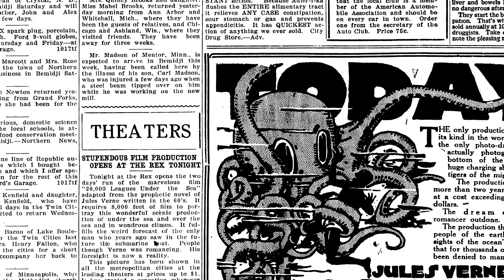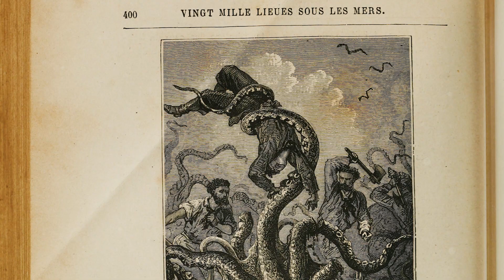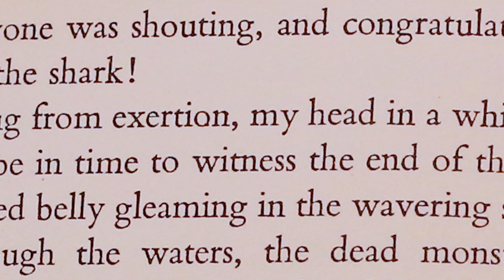Ancient brain, fractals are everywhere, the lost first underwater film || EXPERIMENTALS: Nautiluses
This is a story on the theme of nautiluses: A chambered nautilus never forgets. Nature's math equation. And finding Captain Nemo…

What do you see when you picture a nautilus? On the surface, it's a beautifully strange shelled cephalopod. But look closer... Our story starts with Act 1, an ode to the nautilus' 500 million year old brain, nose, and its tentacle like cirri. Because the nautilus doesn't need to see. After all, it experiences the world by smelling and feeling it. Act 2 looks inside the nautilus' shell and finds the cephalopod has something in common with Star Trek II: The Wrath of Khan and disease research. Finally, in Act 3, Captain Nemo's Nautilus ship leads to Popular Science's true blue discovery of the lost first underwater film. It's a story too strange and horrifying to be fiction (and, yes, it involves a horse and a shark).

[00:10] Act. 1 - Floating in the ocean for over 500 million years, nautiluses have survived five mass extinctions thanks in large part to a big and complex brain that smells and feels better than it can see. That's why Dr. Jennifer Basil, an evolutionary biologist at Brooklyn College, has rethought how humans perceive intelligence. Because with the nautilus, looks can be deceiving.

[02:30] Act. 2 - Depending on how you look at it, the nautilus' shell is either an ever increasing or decreasing chambered spiral. The twisting walls along this curve make what's known as a fractal pattern. And that pattern is a kind of equation occurring all around us in nature. So what's a fractal and what does it have to do with romanesco broccoli, Star Trek II: The Wrath of Khan, peacocks, and predicting diseases?

[04:21] Act. 3 - The Nautilus is also the fantastical submarine in Jules Verne's 1870's classic, Twenty Thousand Leagues Under the Sea. Almost a half century later in 1916, the book's silent film adaptation marked the first time the world saw below the ocean's surface in motion pictures... But, actually, it was the second time. The first movie filmed underwater has been lost in obscurity for decades... until now that is. Popular Science recently uncovered this forgotten footage and found a story too strange and horrifying to be fiction.

To learn more about the nautilus (ancient marine mollusc and metaphor magnet) go

Video by Tom McNamara

Act 1. "A Chambered Nautilus Never Forgets"
Interview with Dr. Jennifer Basil, Professor and Chair, Biology Department, City University of NY, Brooklyn College
Featuring the Brooklyn chambered nautiluses

Act 2. "Nature's Math Equation"
Narrated by Eleanor Cummins

Act 3. "Finding Captain Nemo"
Narrated by Kevin Gray
Williamson footage provided by the Collection EYE Filmmuseum, the Netherlands
-"Thirty Leagues Under the Sea" or "The Terrors of the Deep" (1914) by J.E. Williamson
-"Wonders of the Sea" (1922) by J.E. Williamson
"20,000 Leagues Under the Sea" (1916) by Stuart Paton
"Twenty Years Under the Sea" (1936) by J.E. Williamson

Music
APM

Additional media
Jacopo Werther ("Romanesco broccoli," Wikimedia)
Pat Leahy ("Ferns," Flickr)
Egor Kamelev ("Snowflake," Pexels)
Murray Foubister ("Bolivias' Salar de Uyuni," Flickr)
NASA
Pond5
Burns Library, Boston College ("3D glasses," Flickr)
Star Trek II: The Wrath of Khan - Paramount Pictures, 1982
The Information Machine - IBM/Charles and Ray Eames, 1958
-Alan Chan, Jack A. Tuszynski - R. Soc. open sci.  (Image of a 40× slide of ductal carcinoma, after binarization and edge detection)
Prelinger Archive
Media History Digital Library
"Twenty Thousand Leagues Under the Sea: A Tour of the Underwater World" (1870) by Jules Verne

Acknowledgements
Erin Chapman
EYE Filmmuseum
Elif Rongen, EYE Filmmuseum
Leenke Ripmeester, EYE Filmmuseum
Biology Department, City University of New York, Brooklyn College
Naomi Lewandowski, City University of New York, Brooklyn College
Motion Picture, Broadcasting, and Recorded Sound Division, Library of Congress
Josie Walters-Johnston, Reference Librarian, Moving Image Research Center, Library of Congress
Brian Taves, Ph.D., Motion Picture, Broadcasting, and Recorded Sound Division, Library of Congress (retired)